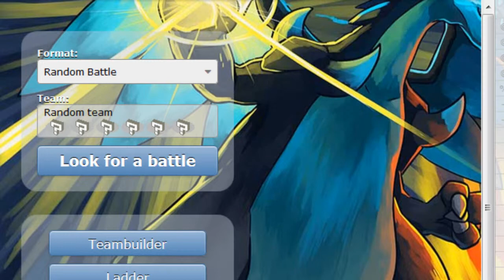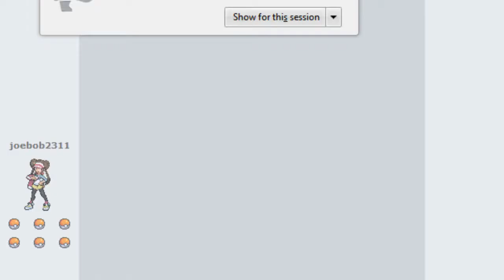Pokemon Showdown w/Mark - Episode 14 - DAT CHAT 2!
Completely destroyed!